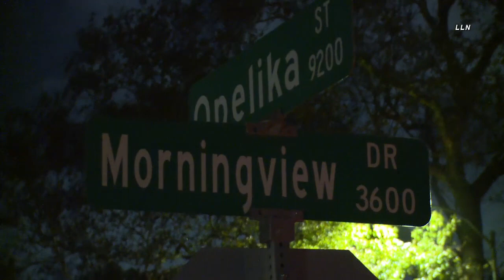Social Media Posting Suspect Taken Alive | HOUSTON, TX 1.5.22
HOUSTON, TEXAS - At 7:45PM Houston SWAT went to a home to serve a felony warrant when their suspect opened fire on the officers who then returned fire back. During the first initial exchange of gunfire, neither the suspect nor officers were hit by bullets. One office was transported for what was said to be shrapnel type of injuries. The suspect retreated and a barricade situation began.
The suspect spent the next 5-6 hours getting high and posting to social media about his night and life. SWAT brought in their Bearcat and mini-Bearcat to the scene. Both were used in apprehending the suspect. SWAT used drones and robots to get a better look at the scene. Tear gas was deployed and eventually the mini-Bearcat was used to break open the house. When the house was broke open, the suspect fired live rounds at the officers. With great restraint and abilities, the officers took the suspect into custody without having to shoot him. The suspect was taken to the hospital for evaluation.